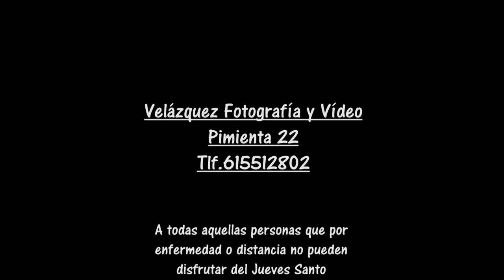trailer jueves santo 2013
Tráiler del vídeo de la hermandad de Vera+Cruz de Alcalá del Río